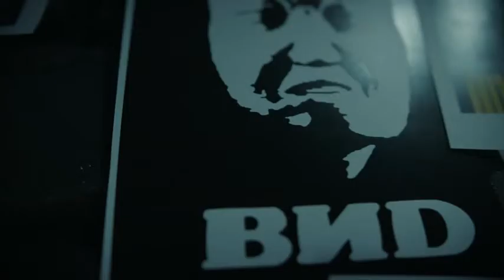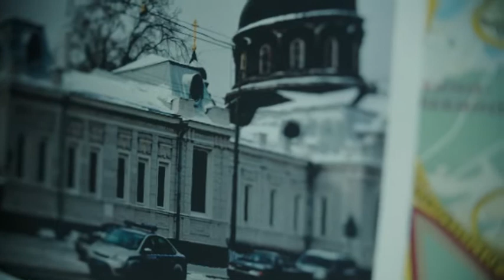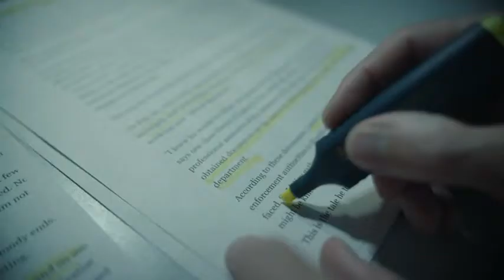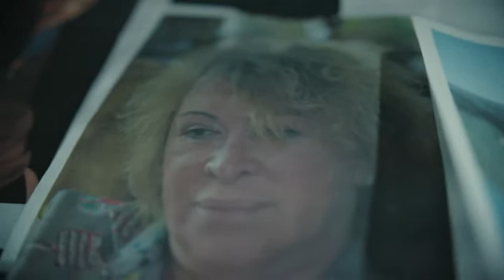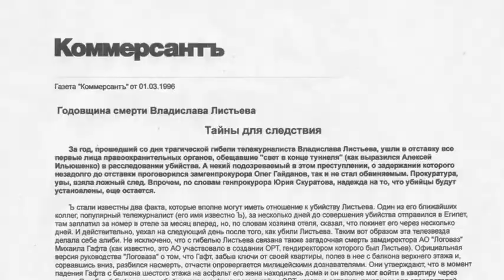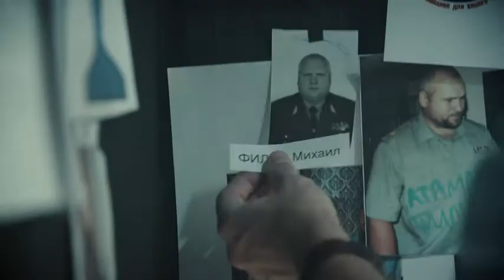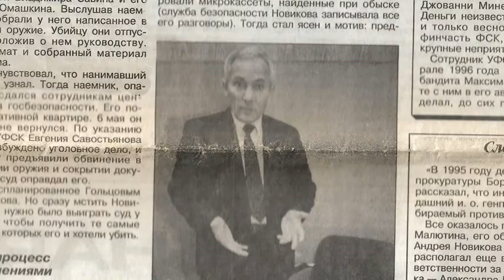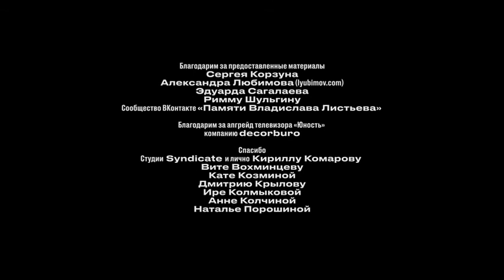Листьев. Новый взгляд - 2-я серия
Расследование причин смерти Владислава Листьева. Прошло 25 лет, но виновных в самом громком заказном убийстве в России 1990-х не нашли. Или не хотели? Или нашли, но молчат? Родион решил провести свое расследование. Он хочет узнать имя заказчика. Полгода работы, десятки интервью с коллегами, друзьями и близкими Листьева, следователями, которые вели дело. И каждый отвечает на главный вопрос: кто убил Влада Листьева?